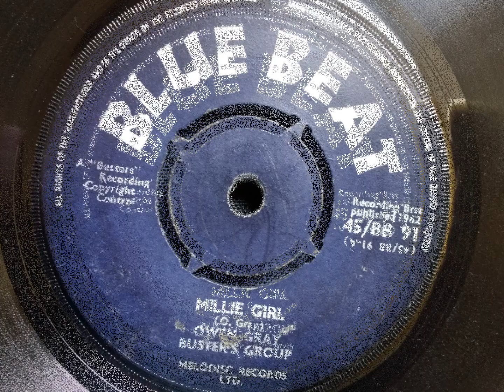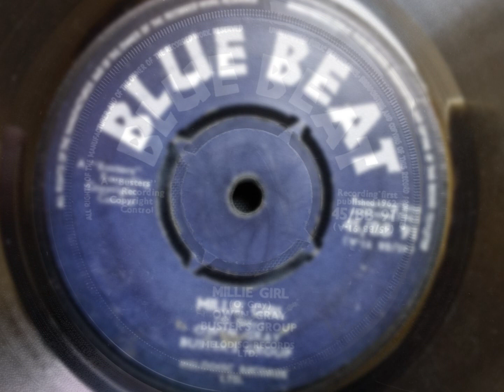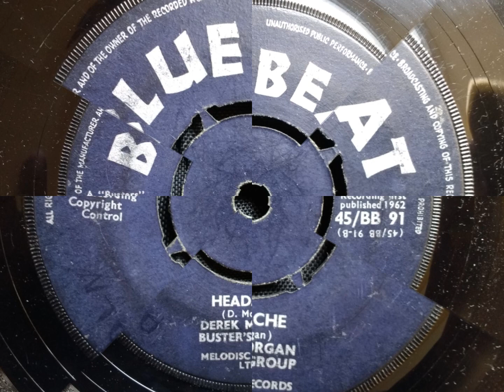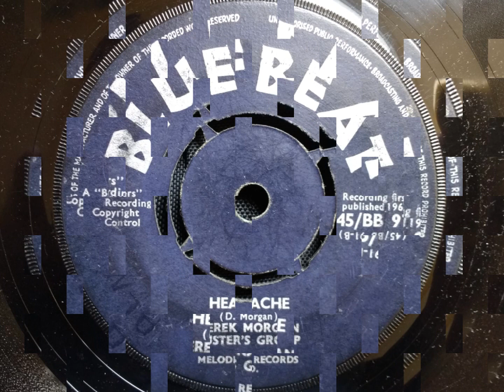MILLIE GIRL / HEADACHE - Owen Gray / Derrick Morgan.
Blue Beat - BB91 - Melodisc Records - 1962.